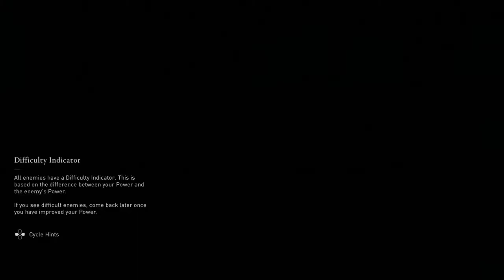Assassin's Creed Valhalla Male Eivor part 54 No Copyright Gameplay NCG FREE TO USE NO COMMENTARY